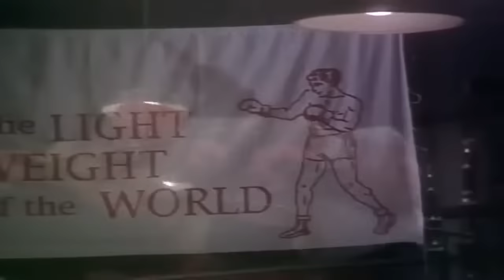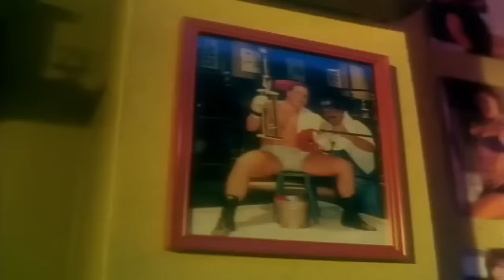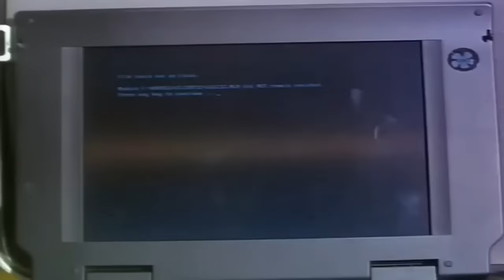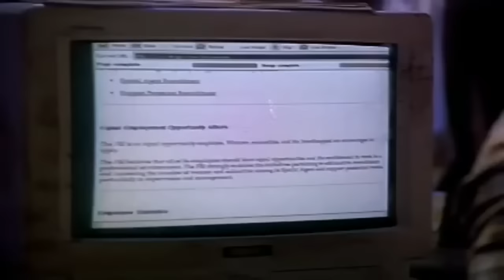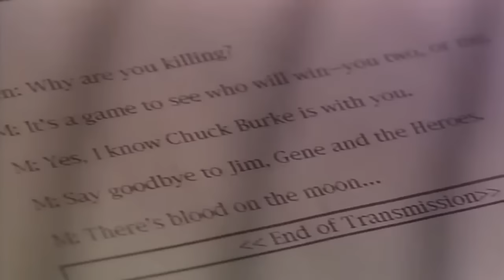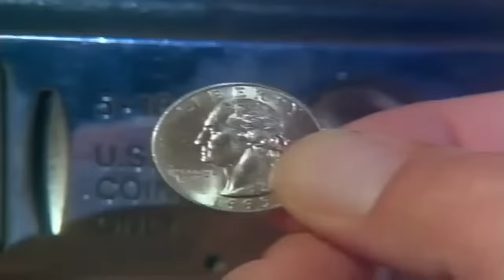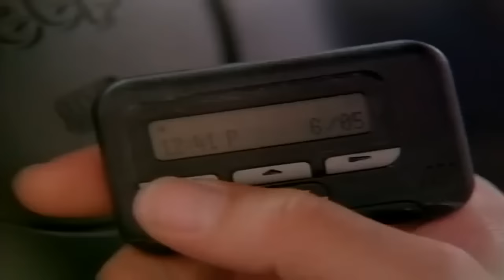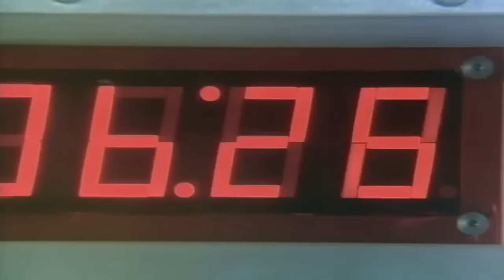Dj Smith Movie 2024 Latest Action Movie Karate "Blood moon" Maandamano Nairobi Kenya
Level Tech TV is the leading channel in Kenya and Africa in general dealing in news around Kenya and outside the country.We do politics as well as local news.You will get the latest news as they happen.Our idea is to Educate, inform and entertain you guys.In case you want to contact us for any event that you want covered kindly send a request on our Telegram Channel.Thanks for subscribing and feel at home.